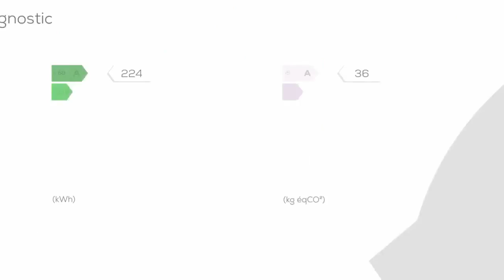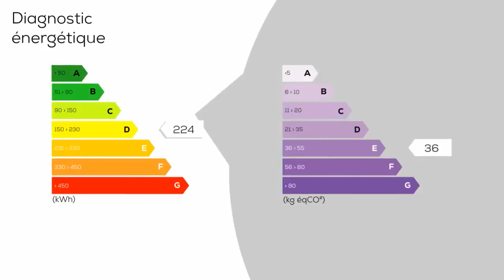A vendre - Maison/villa - LAMPAUL-GUIMILIAU (29400) - 5 pièces - 126m²